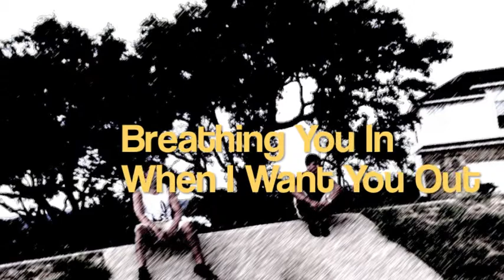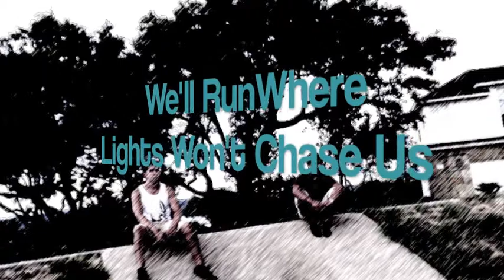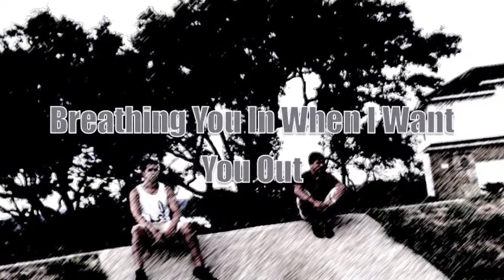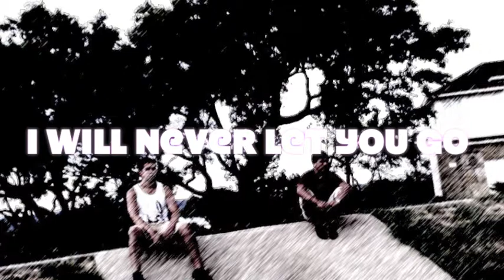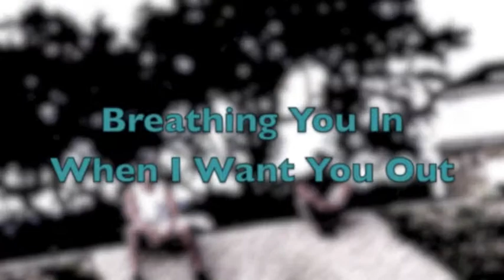Chris Castillo & Joe Bro Mix Dos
Chris Castillo And Joey Alejos Come Together Once Again To Make Another Mix As Part Of A Summer Mix.

Tracks:
The Fusion - Omnia & IRA
Rage Valley - Knife Party
Zedd - Spectrum
Skrillex - First Of The Year (Equinox)
Dada Life - Kick Out The Epic Mother Fucker

***WE DO NOT CLAIM OWNERSHIP TO ANY OF THESE SONGS. THIS VIDEO IS FOR PROMOTIONAL USE ONLY. THE SONGS THEMSELVES ARE COPYRIGHT OF THE PRODUCERS AND CREATORS OF EACH SONG. IF A SONG INTEREST YOU WE URGE YOU TO DOWNLOAD FROM ITUNES OR BEATPORT TO SUPPORT THESE ARITST AND PRODUCERS!***